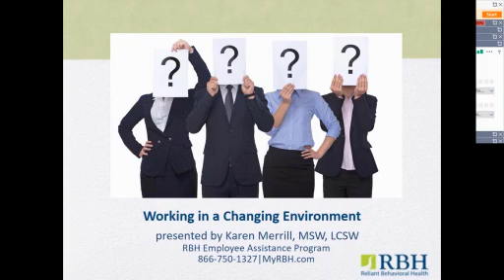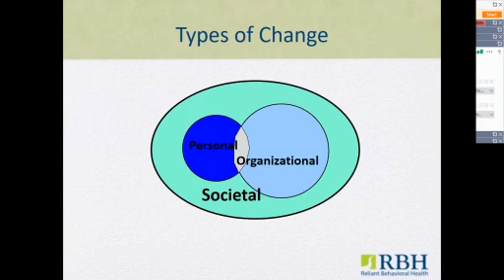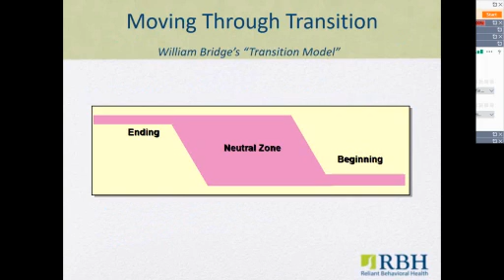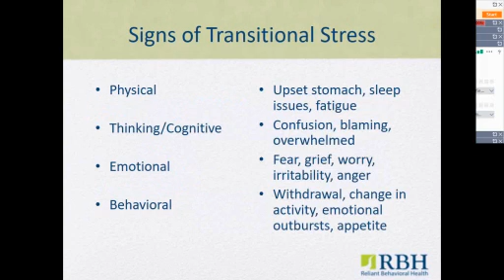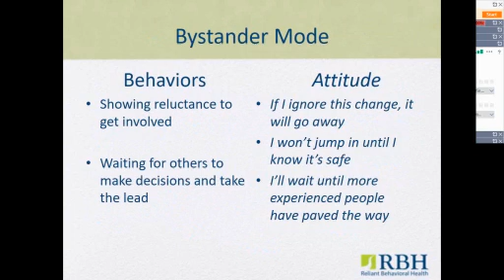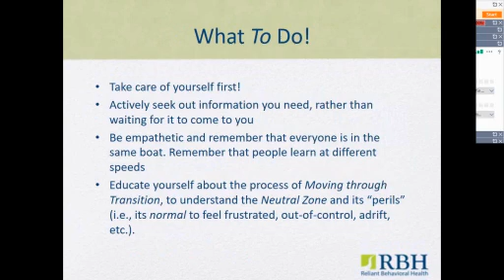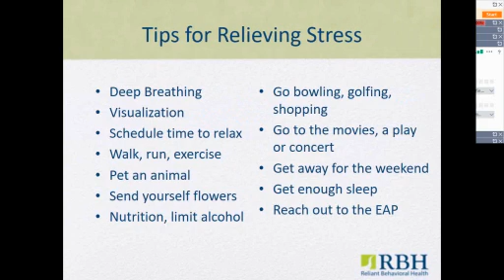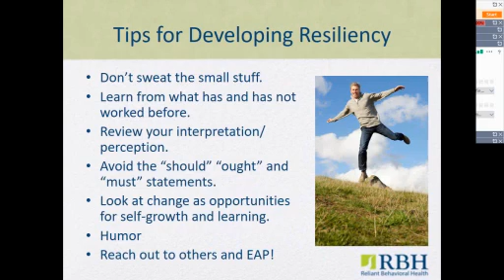Working in a Changing Environment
Participants will learn about the distinction between change and transition, get tips for coping with change and building resiliency, and explore the path of transition from ending to new beginning.